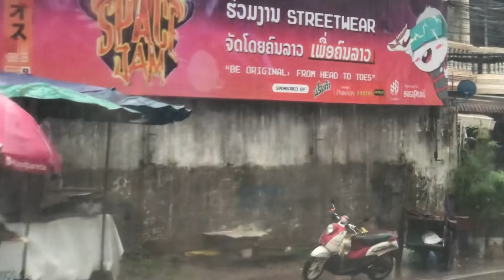3 ตุลาคม 2565 Ep.10 สืบต่อ เฝ้าระวังน้ำท่วมจากอิดทิพน พายุไต้ฝุ่น โนรู ที่นครหลวงเวียงจันทร์ สปป.ลาว